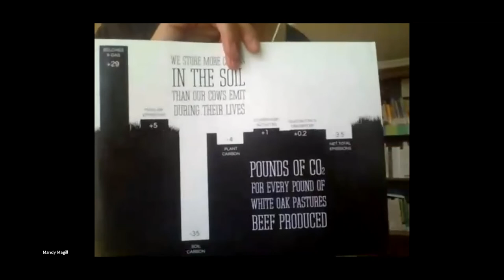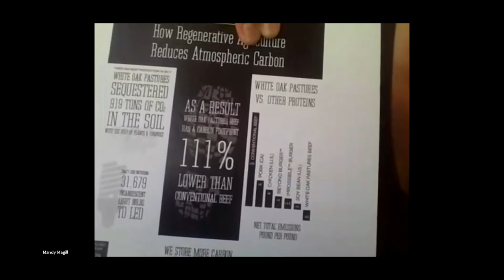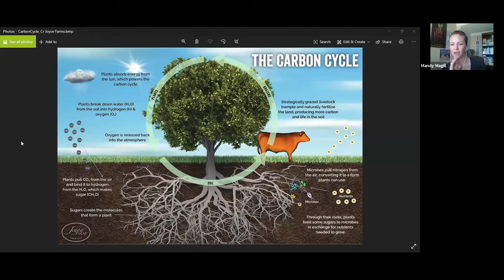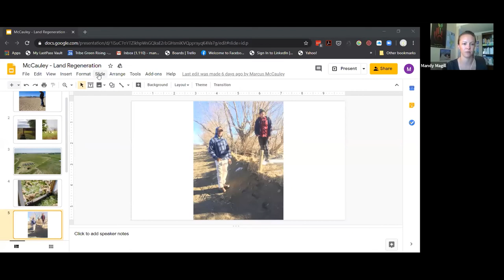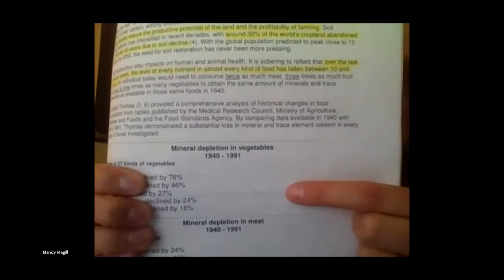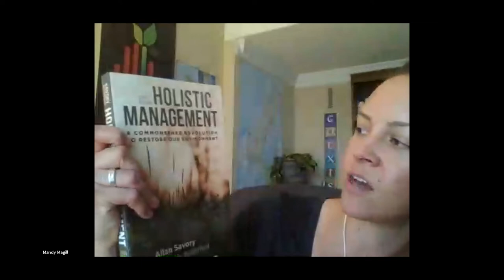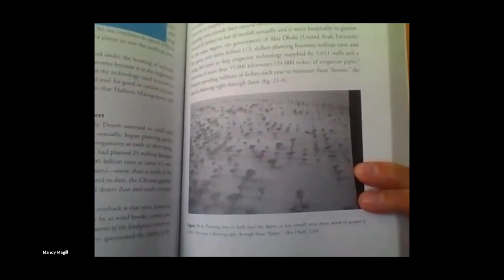Healthy Soil & Regeneration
Join 350 Denver and 350 Colorado as they host Mandy Magill of Tribe Green Rising in this presentation about Healthy Soil and Regeneration! Mandy dives into topics like:

*Earth's natural processes (e.g. photosynthesis and carbon cycling) that result in healthy soil and an abundance of diverse life, both above and below ground

*the incredibly important relationship between ruminants (grazing animals) and grasslands

*why being a Regenerative Vegan is the only version of a vegan diet that actually helps the planet

*why switching to conventional almond milk is responsible for more pollinator deaths and dairy farmer suicides

*why cultivating a Regenerative Mindset and Holistic Management throughout all of society is the only way to regenerate the planet and reverse climate change

*the connection between a healthy gut microbiome (good gut bacteria) and a healthy planet microbiome (healthy living soil)

*how the industrialization of society via our reductive mindset is breaking us and the planet

*why desertification is happening and has been happening for thousands and thousands of years

*why market signals are so very important to help conventional/industrial agriculture switch to regenerative agriculture

*why local, regenerative food is the ultimate key to reversing chronic disease and planetary destruction

*why Diversity = Strength and Resilience

*why the most common proposed solutions to climate change (green energy, planting lots and lots of trees, and going vegan) only have the potential to work when thought of through a holistic lens and collaborative decision-making...therefore, ensuring these solutions are actually helpful and regenerative, as opposed to being just more band-aid solutions that will inherently fail

Ultimately, you will learn why mimicking nature is the only way to a Regenerative Future...!